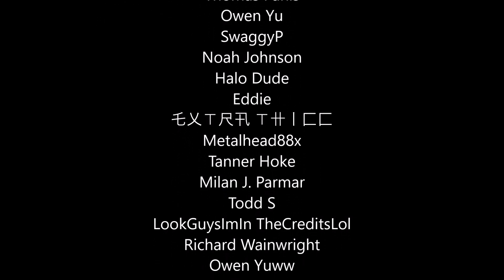Halo 3 - Miranda Keyes Learns Chief Is An Imposter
Master Chief was looking kinda sus and Miranda Keyes figured out he's an imposter so she took care of that problem...